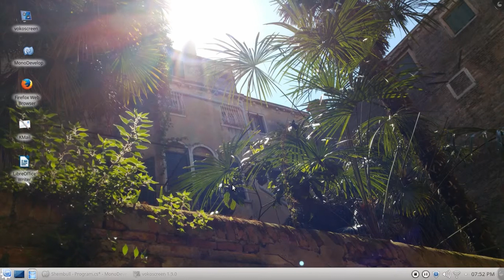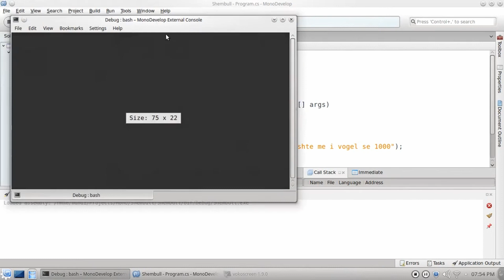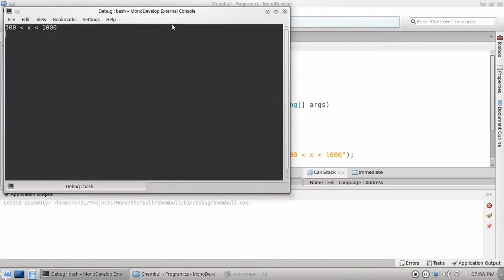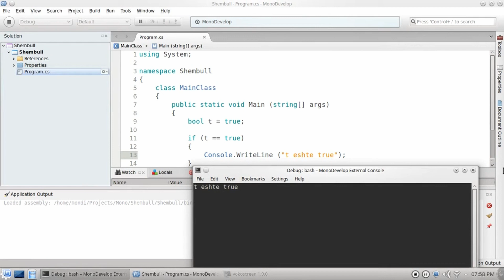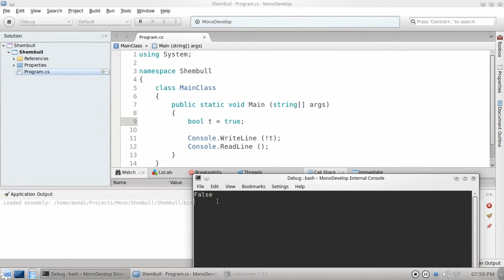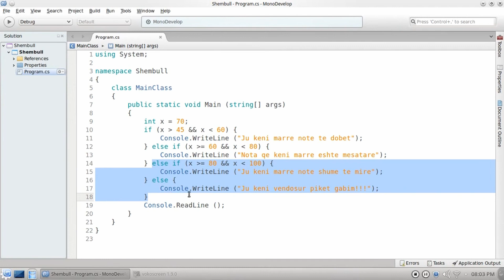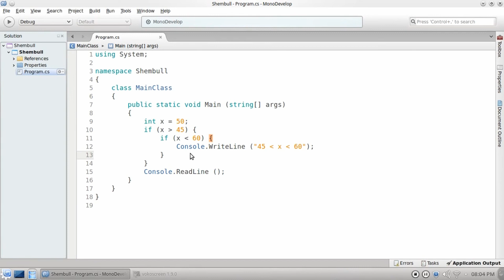Tutorial 7 - if statement